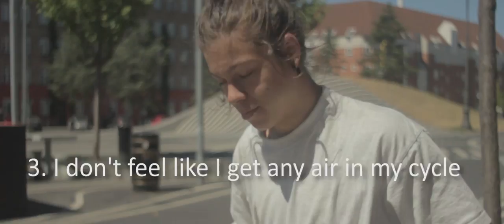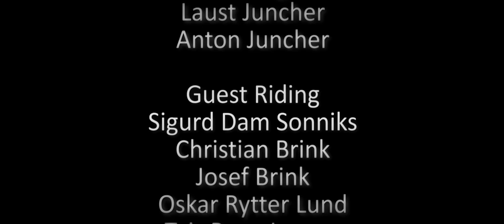Sunday Summersodes - Bonus Episode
The very final episode of Sunday Summersodes.
Thanks to everyone who helped out with riding, filming and having fun with us! And thanks to everyone who've been following the episodes!